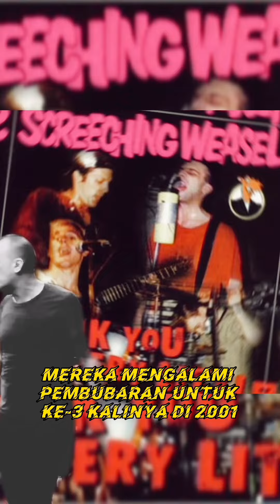CERITA SINGKAT SCREECHING WEASEL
Terima kasih
salam HeadBang!